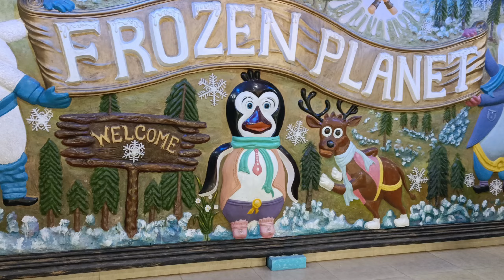Guwahati chi exam sena reanga || Frozen Planet Guwahati, rorambajola